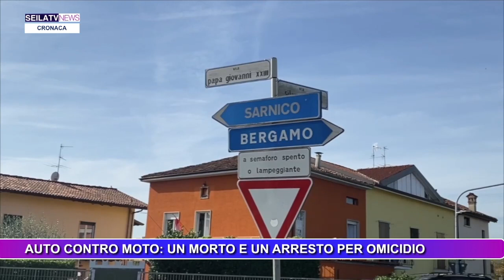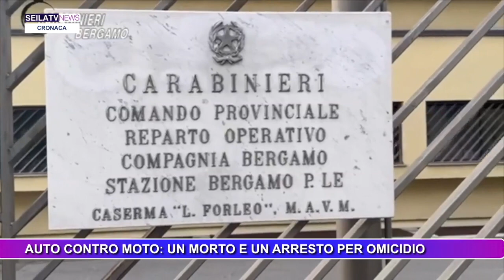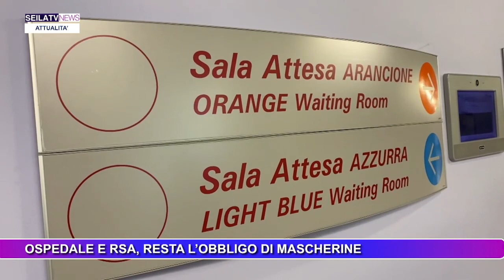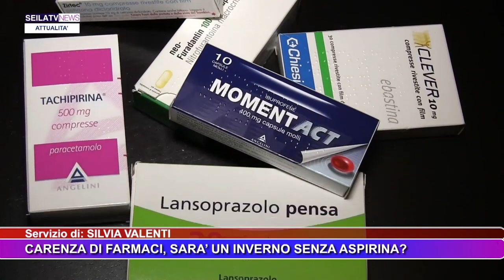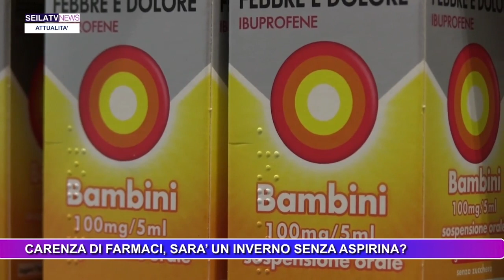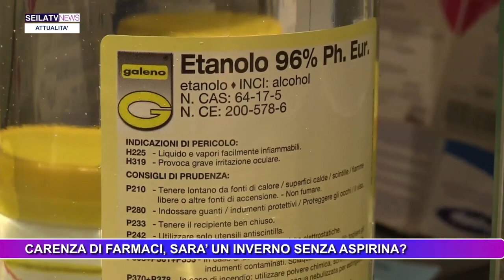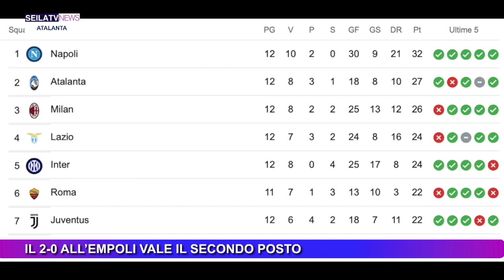TG 31 OTTOBRE 2022